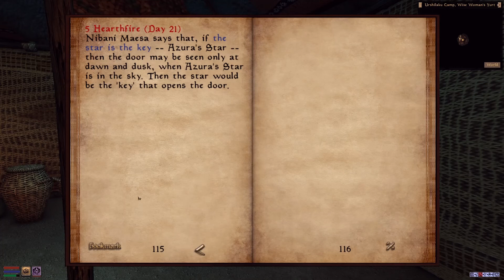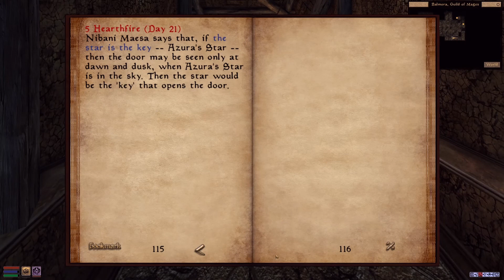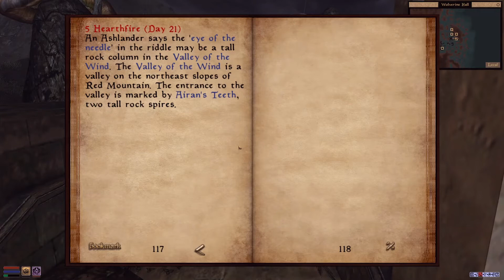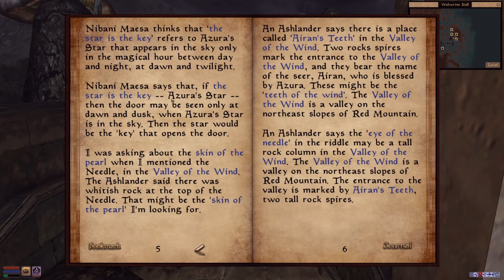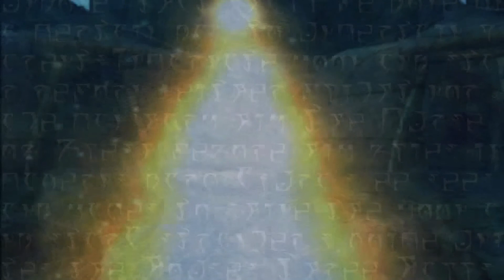TES 3 Morrowind - 0031 - Nerevar Reborn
A Modded Let's Play of The Elder Scrolls 3: Morrowind

Episode 0031 We pickup a certain Ring.

Link to Modding Tutorial I used to get this more Stable Version of Morrowind.